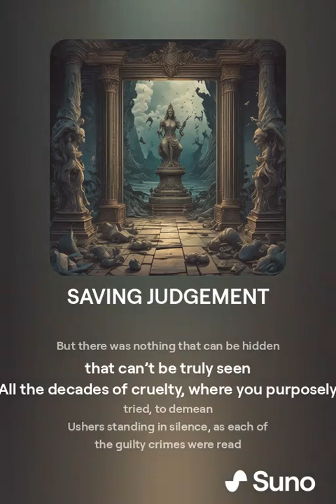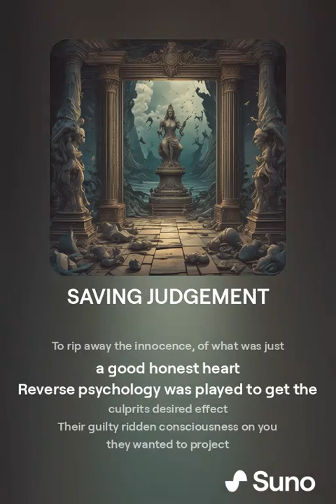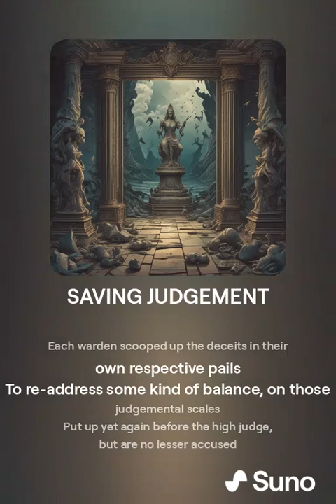SAVING JUDGEMENT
Black lies and deceits were hidden within the cracks and crevices
Along with all the truths hidden that fears your greatest nemesis

But there was nothing that can be hidden that can’t be truly seen
All the decades of cruelty, where you purposely tried, to demean

Ushers standing in silence, as each of the guilty crimes were read
Where even the judges’ face paled, and in shame hung his head

Jacob’s ladder soon forgotten, as more evidence came into play
And purposeful experience upon the twelve jurors’ had been laid

Each one unable to condemn, as each had played their own part
To rip away the innocence, of what was just a good honest heart

Reverse psychology was played to get the culprits desired effect
Their guilty ridden consciousness on you they wanted to project

These shutter island personas, unsure of which of them to blame
And a judge who had no choice; but to condemn them, all insane

With the players playing the players all within one confined room
Wardens held their shovels ready, to clear out the pending doom

The aftermath was not a pretty site as the hidden truth prevailed
Then the skins and bones were scrutinized with the lies un-veiled

Each warden scooped up the deceits in their own respective pails
To re-address some kind of balance, on those judgemental scales

Put up yet again before the high judge, but are no lesser accused
None of them; before God, or judge, are to be remained excused

But exposed for ruining others innocence, to fuel their own ends
Thus to enjoy their dividends without once making their amends

But the naivety of your innocent does not allow you to walk free
No excuses for ignorance; therefore, the judge ignored your plea

Lyrics Indiana.59 - Music and Vocals by Suno AI . . .